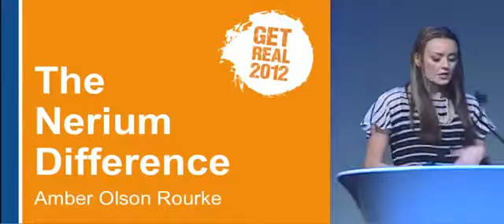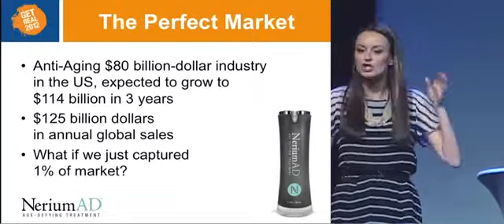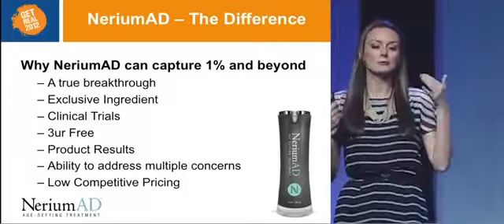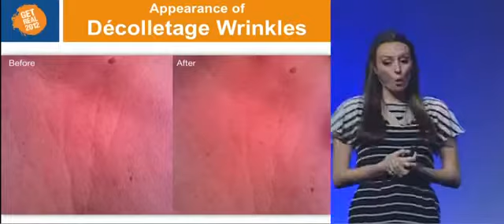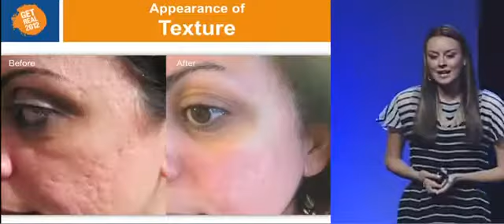Nerium AD explained! Learn More About NeriumAD & Nerium International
How does NeriumAD work?

It takes just a few minutes to apply every evening to restore smoother, younger looking skin. Clinically proven to decrease deep lines by up to 67%, decrease fine lines by up to 55%, decrease discoloration by up to 67% and emerging lines up to 34%, NeriumAD delivers dramatic results while bringing out a soft, youthful, healthy glow.  NeriumAD is formulated with a proprietary blend of high quality antiaging skincare ingredients. With NeriumAD's powerful formula, a little goes a long way—just a four small pumps applied to damp skin is all you need, GUARANTEED! NeriumAD is non-comedogenic, paraben free, gluten free and cruelty free. For answers to more frequently asked questions go

The Before & After Pictures Speak For Themselves!